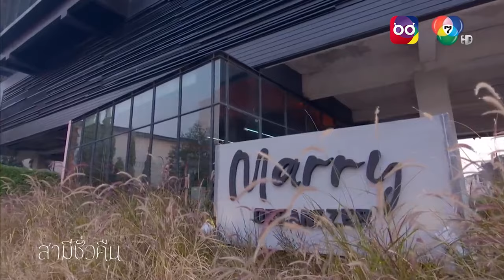ซีนโดนละครดัง | สามีชั่วคืน | รักนี้แม่ไม่ปลื้ม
ซีนโดนละครดัง
รักนี้แม่ไม่ปลื้ม !
ดู ละครย้อนหลัง ละครช่อง7 เรื่องที่คุณชื่นชอบได้ที่